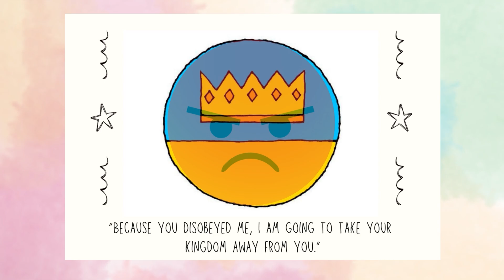2023-11-05 Kids Talk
What happens next in the Bible's big story? Do things stay good or do they get worse?